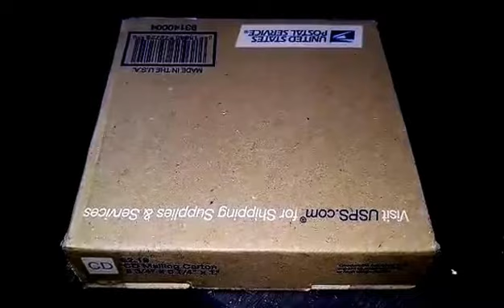Zemi Cemi Stone, Zemis - Ritual Object of Taino Spirituality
Zemi Cemi Stone, Zemis - Ritual Object of the Taino People

Before the Spanish set foot on the islands of the Caribbean, the indigenous people of Boriken (Land of the Mighty and Valiant Lords) later renamed Puerto Rico, and the Lesser and Greater Antilles, was the home to the peaceful Taino, and the Arawak, the warrior like Caribs, and a smaller group of cave dwellers known as the Ciboney. This race of people had a strong spiritual and religious foundation with many mystical beliefs. The Gods, where spirits of nature known as Zemis, or Cemis, with one head Cacique (chief) God named Yucahu and his mother Atabey or Attabeira . Other Cemis where nature spirits, great cacique chiefs and heroes who ascended into Cemis statues because of their valiant deeds. (Similar to Catholic saints). The mythology of the Taino was as vibrant and colorful, as those of Roman and Greek mythology. The tales of the Cemis, courageous Caciques, valiant heroes and ancestors were told in a feast known as an Arieto, and during nightly gatherings. The Cemis Zemis powers manifested on earth in stones, clay and wood, and all Cemis lived in mountains, plants, rocks, caves, rivers and forests.